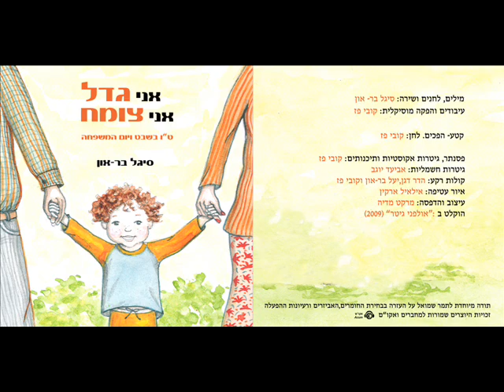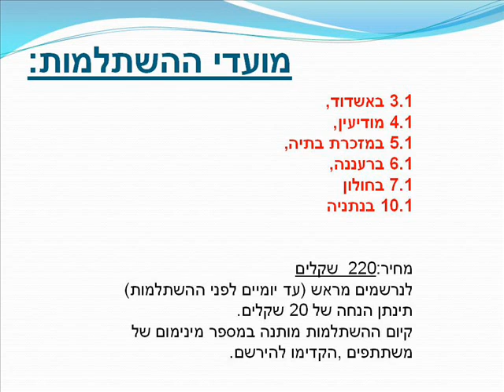אני גדל אני צומח - השתלמות מוסיקלית חדשה - סיגל בר און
השתלמות מוסיקלית חדשה סיגל בר-און

אני רוצה להזמין אתכם להשתלמות מוסיקלית-תנועתית מרתקת בנושא ט"ו בשבט ויום המשפחה.ביחד נשיר וננגן, נפגוש צופית בגינה,נשתול עצים,נטייל עם קפיץ קפוץ הגמד, נרקוד עם בבושקה וכמובן לא נשכח גם את אמא ואבא.

ההשתלמות כוללת שירים מקוריים קטעים מוסיקליים מסגנונות שונים וכן אבזרים פשוטים וקלים להכנה.

עיבודים והפקה מוסיקלית: קובי פז
"אולפני גיטר"